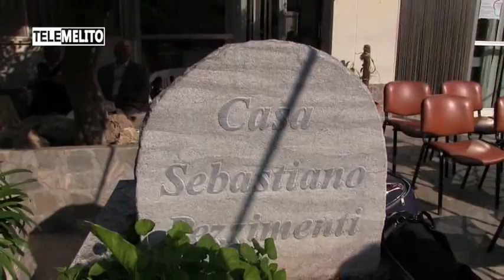PALIZZI - LA NONNINA PEPPINA SIVIGLIA FESTEGGIA 102 ANNI